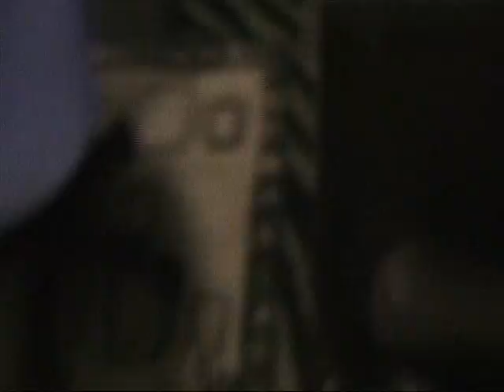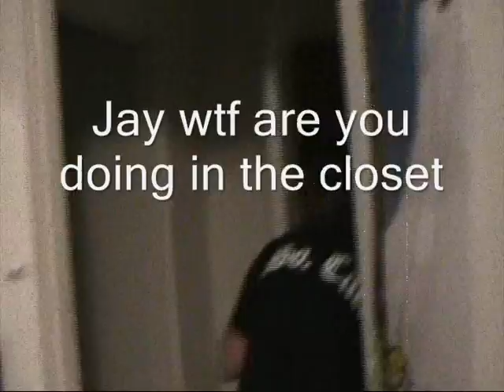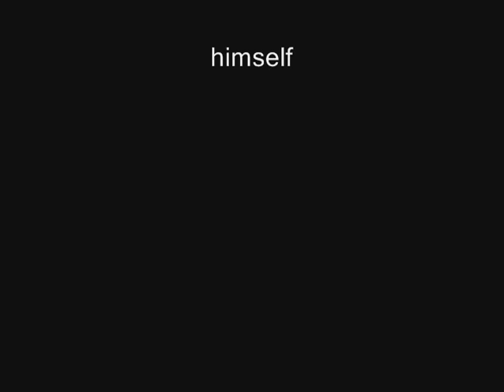Moose Dancin on Bovee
Bovee was gettin sum. We decided to attempt a moose dance